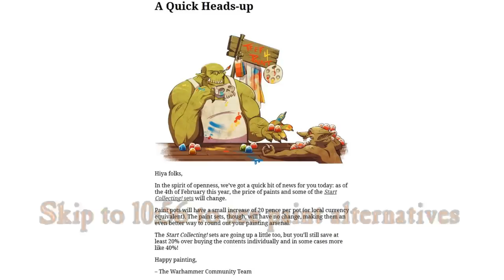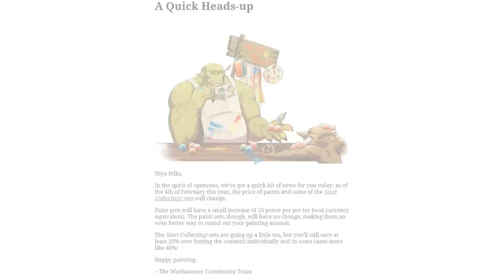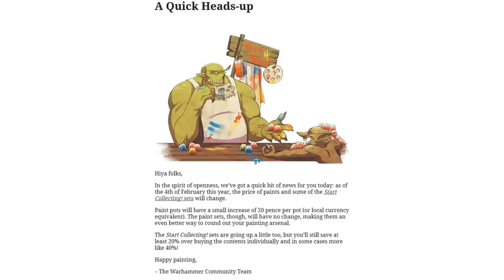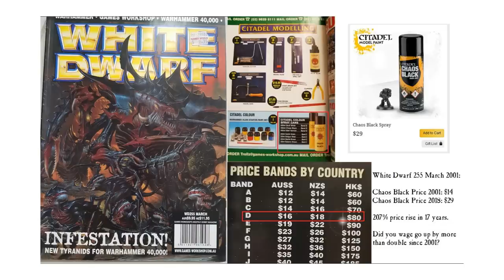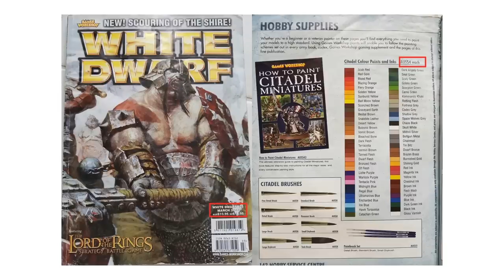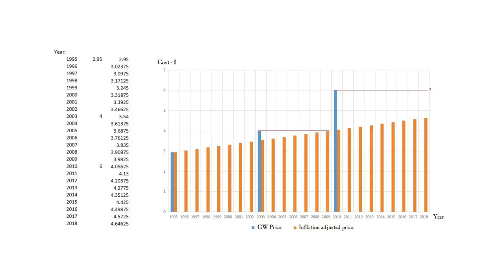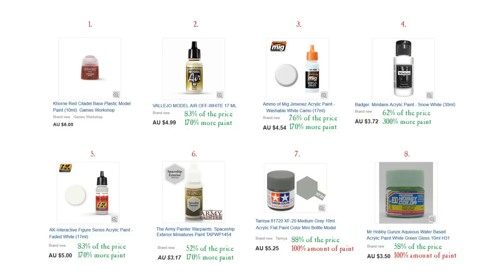Games Workshop Paint Price Rise; History and Alternatives